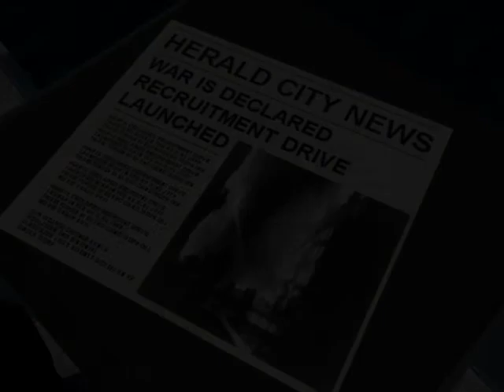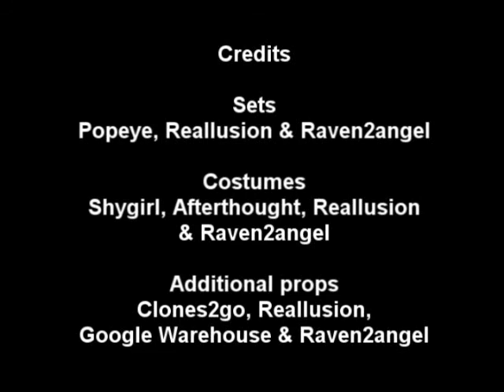Fallen Hero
Made with iclone 3.2

Hot Tears - Performed By Sarabeth Tucek